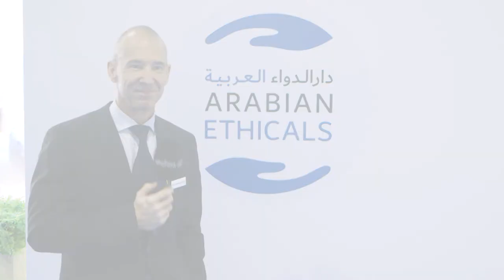DUPHAT 2019 I Stephan Stauffer, Arabian Ethicals